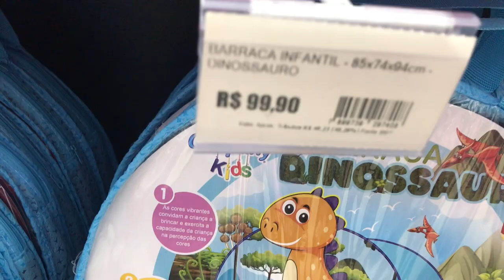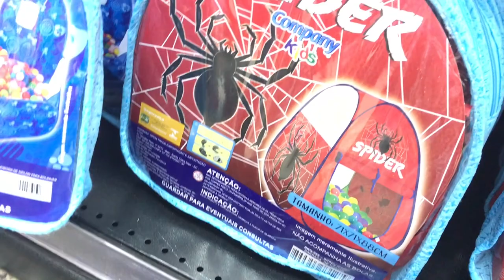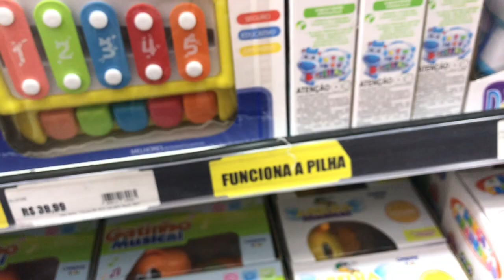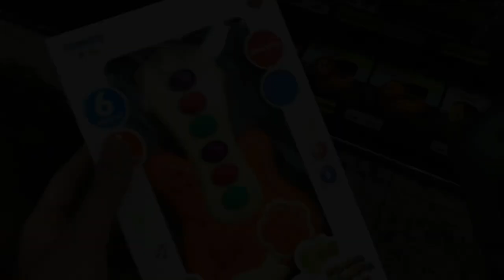ALMOÇAMOS FORA + CONSEGUI COMPRAR UMA CABANA PARA ELES😍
FAVOR NÃO ESQUEÇA DO LIKE🙇🏻‍♀️💟

🌸Ative ô sininho

👑MAMÃE DE PRÍNCIPES👑